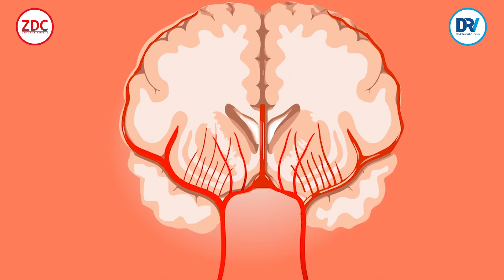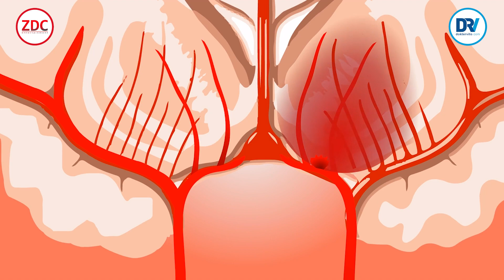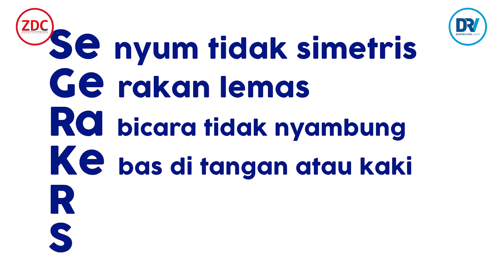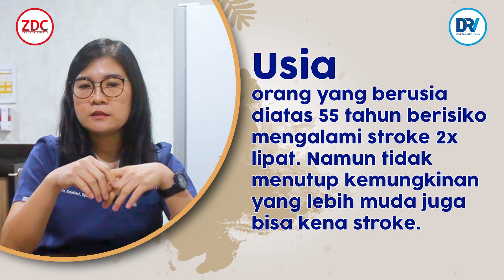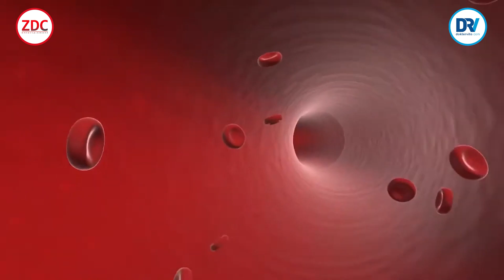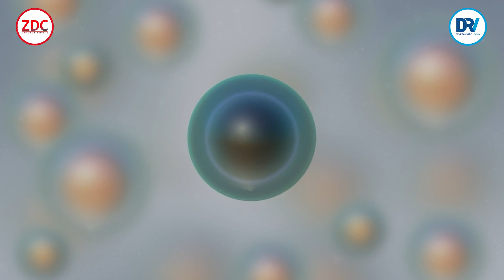Manfaat Terapi Akupuntur Medis Pada Penyakit Stroke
Apa saja si yang harus orang tua ketahui tentang terapi Akupuntur Medis, Khususnya untuk Penyakit Stroke. yuk simak ulasan lengkap nya bersama dr. Airin Kristiani, SpAk

Contact Business
ZDC Entertainment